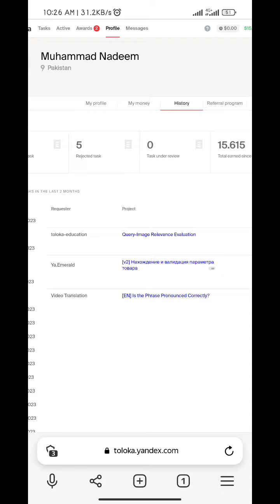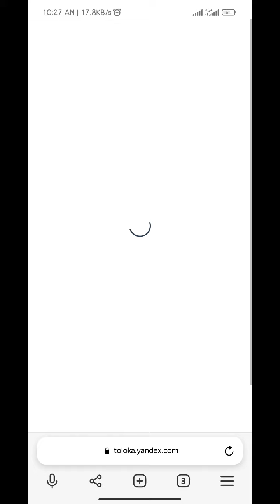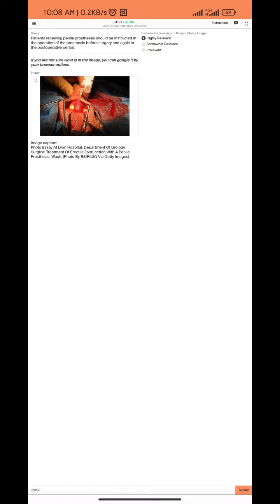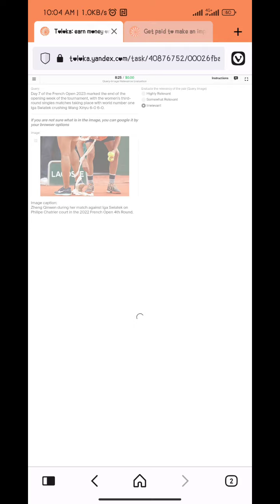Query-Image Relevance Evaluation 0.05 Treaning 100% English Language sahir Tips#subscribe#sub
Query-Image Relevance Evaluation 0.05 Treaning 100% English Language Country Pakistan Deckcop Sites Available,

valuable time.